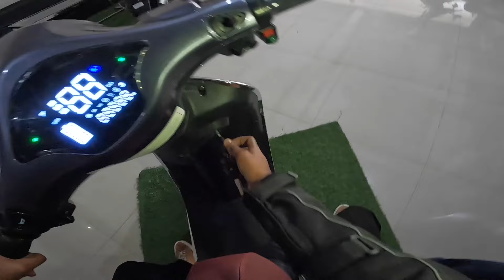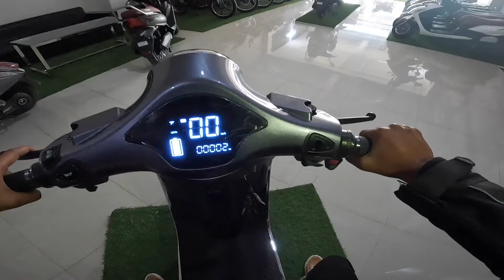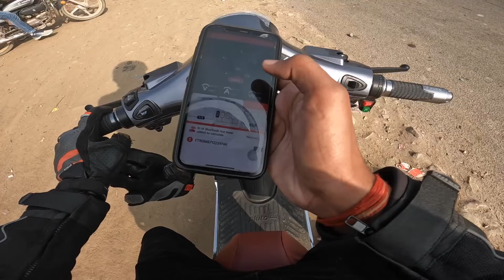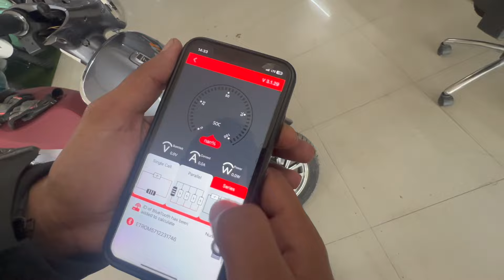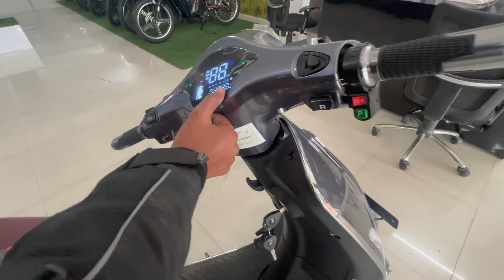दिल जीत लिया PURE EV EPLUTO 7G MAX ने REAL LIFE RANGE TEST | WALKAROUND